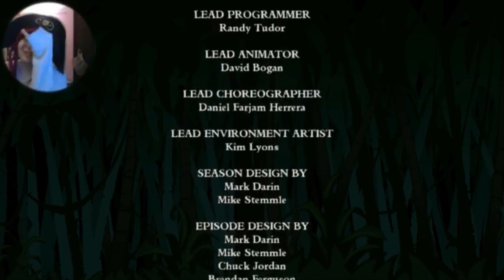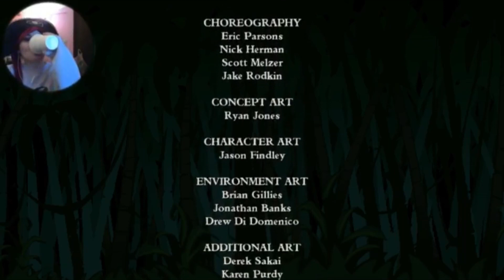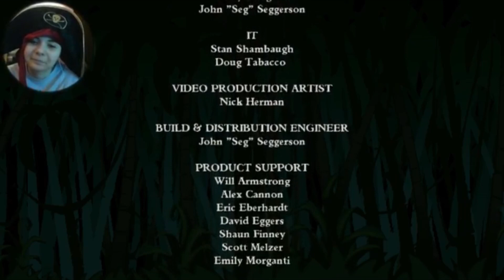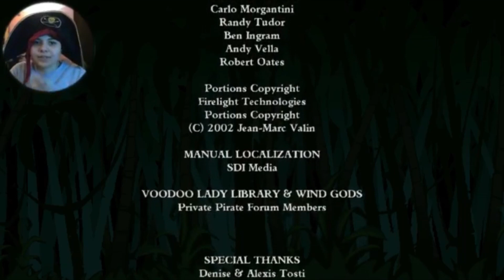LEAVING FLOTSAM ISLAND!! - Tales of Monkey Island Chapter 1 - Playthrough Part 3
The evil hand takes over!!

☠Social Media☠